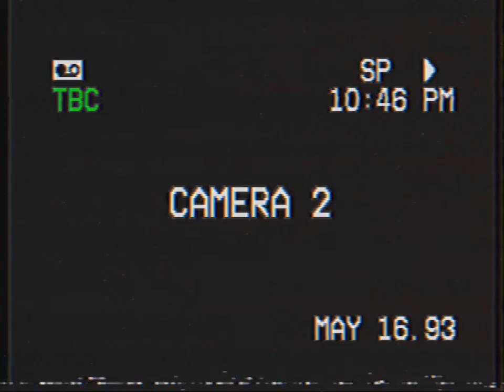Ty Dean - A Song They'll Never Hear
No really, nobody will hear this.

On all streaming services. Here's a few links...